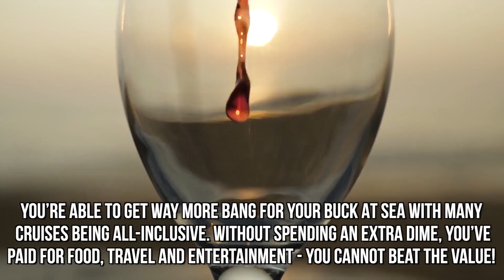5 Reasons To Cruise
5 Reasons To CruiseThe largest of the cruise lines can carry thousands of passengers, and it is easy to feel as though you are lost in the crowd. However, there are a few simple measures you can take to improve your status on the cruise and to enhance the attention you receive from the staff. As a travel professional, we book many, many passengers each year on cruises. Here are a few tips we have found that work to raise your profile aboard ship and to enhance your vacation aboard!